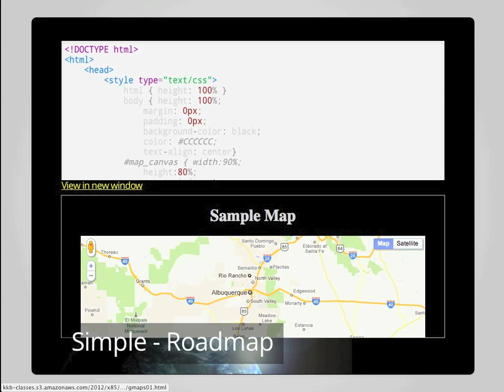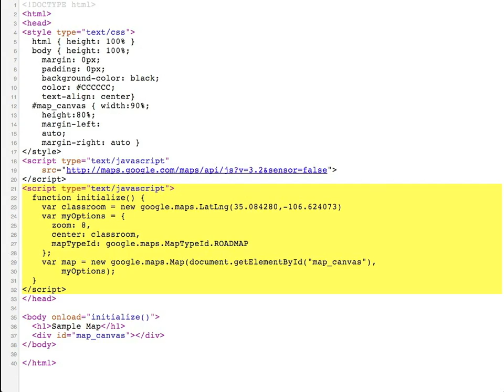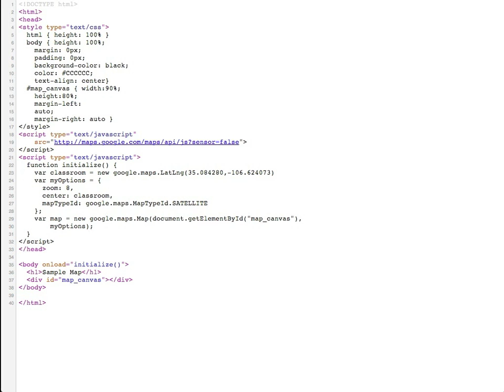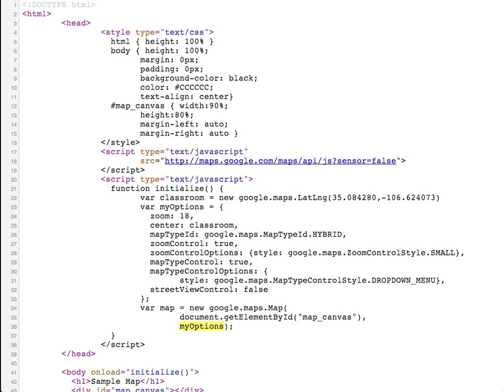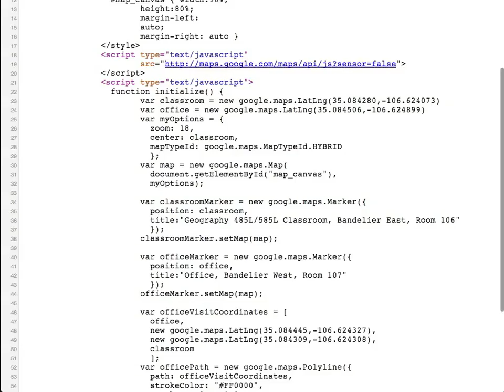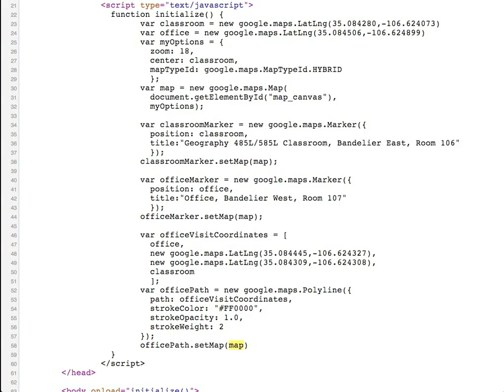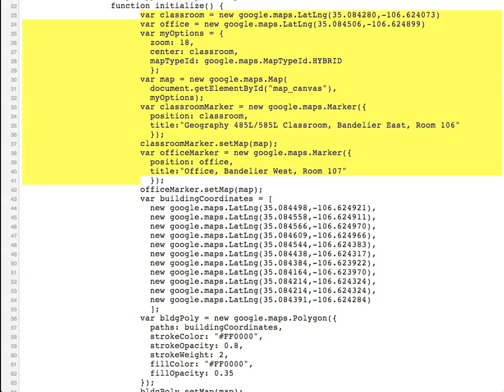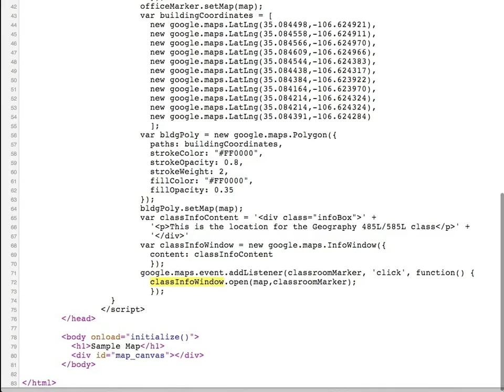GEOG 485L/585L - Module 2.2 Google Maps Demos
This set of demonstrations walk through the web page code implementing a variety of features of the Google Maps API.